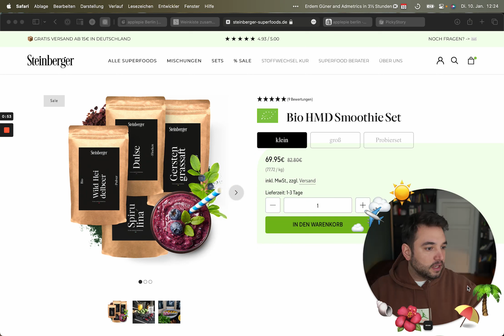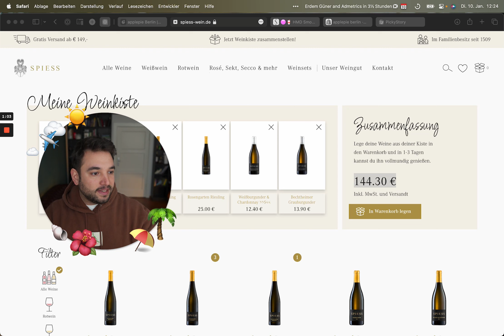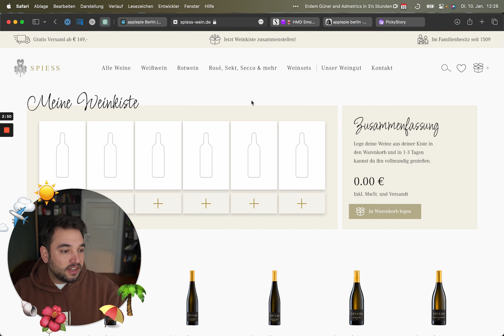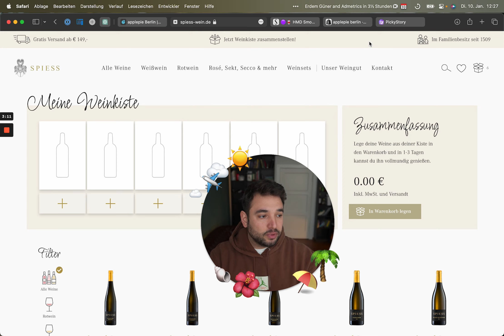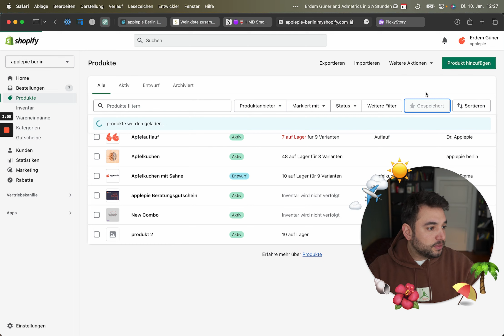Shopify Bundle-Tutorial: So erstellst du Bundles in deinem Shop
Hallo zusammen! In diesem Video zeige ich Dir drei Methoden, wie Du Bundles in Deinem Shopify-Store anlegen kannst!

🍎 Custom Page
🍎 Bundle als einfaches Produkt

Produkt Bundles sind eine großartige Möglichkeit, mehrere Produkte zu einem reduzierten Preis anzubieten. Am Ende dieses Videos weißt Du alles, was Du wissen musst, um Deine eigenen Bundles zu erstellen und Deine Verkäufe zu steigern, egal welche Methode du wählst 😎. Setze dich also zurück, entspanne dich und lass uns anfangen! 🚀🏁

VIDEOINHALT:
00:00-00:34 Intro
00:35-03:48 Methode 1: Custom Page
03:49-09:14 Methode 2: Bundle als einfaches Produkt
09:15-14:36 Methode 3: Bundle Apps
14:37-14:58 Outro

Unterstützung bei deinem Online-Shop🛍 ?
💚 Kennenlerngespräch buchen!

✅Uns auf Instagram besucht?

✅ Fleißig auf Linkedin gelesen?

✅Unsere Webseite angeschaut?